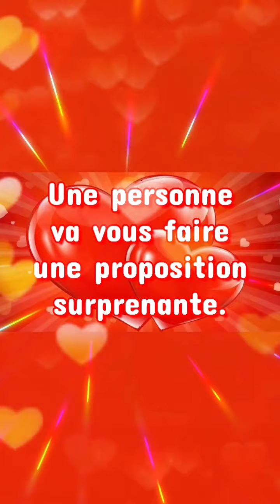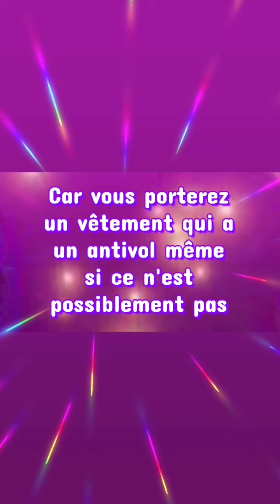🔮 Jeudi 8 septembre 2022 🔮 Guidance par canalisation.